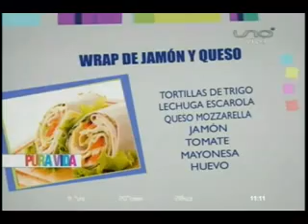COCINA DE PURA VIDA WRAP DE JAMON Y QUESO